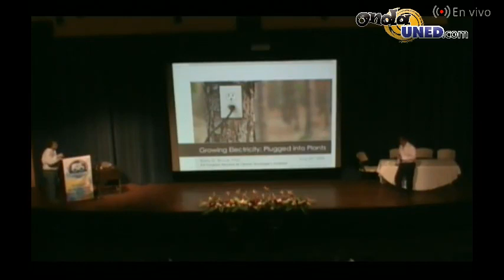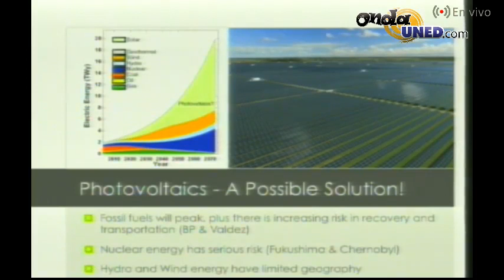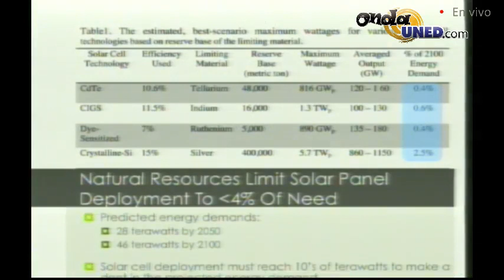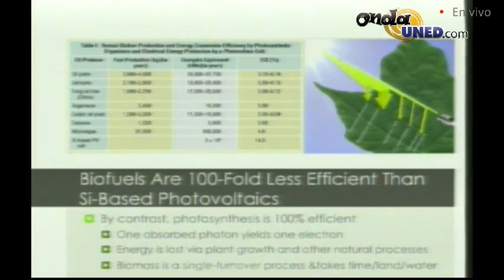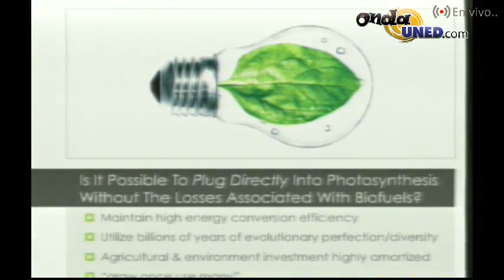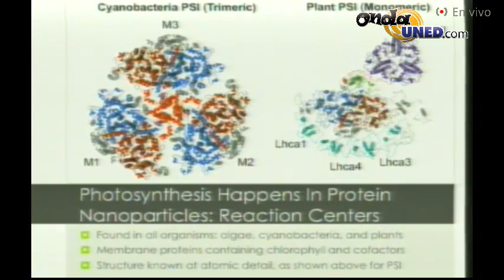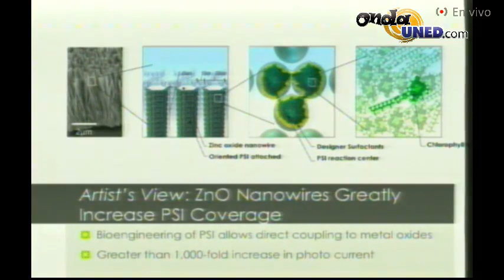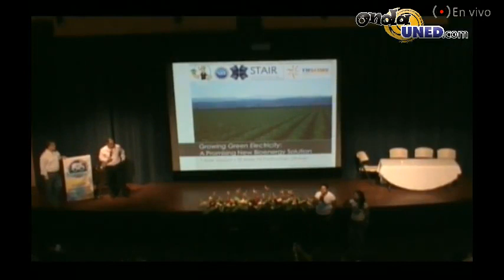Cultivando electricidad verde enchufando a las plantas Barry Bruce, University of Tenessee at Knoxv